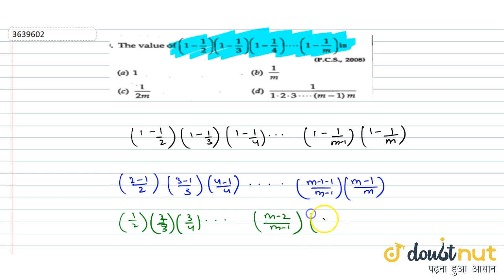The value of `(1-1/2)(1-1/3)(1-1/4) (1-1/m)` is (a) 1 (b) `1/m` (c) `1/(2m)` (d) `1/(123 (m-1)m)`